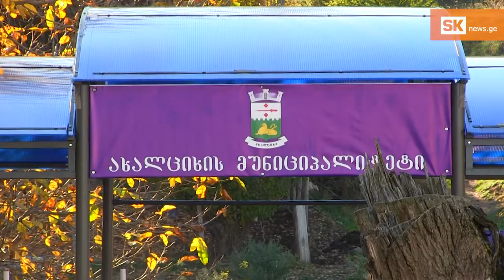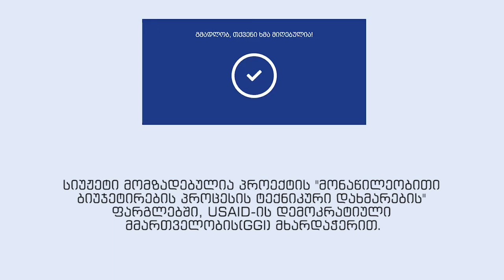სამოქალაქო ინიციატივებისთვის ხმის მიცემის ეტაპი სრულდება [ვიდეო] ®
პროექტი „დაგეგმე შენი ბიუჯეტის“ ფარგლებში, ხმის მიცემის ეტაპზე 19 იდეა გადავიდა. ახალციხის მუნიციპალიტეტში მცხოვრებ მოქალაქეებს შესაძლებლობა აქვთ მხარი დაუჭირონ მათთვის სასურველ საპროექტო წინადადებას, 2021 წლის 31 ოქტომბრის ჩათვლით.  იდეა, რომელიც მიიღებს მოსახლეობის ყველაზე დიდი მხარდაჭერას, დაფინანსდება 2022 წლის ახალციხის მუნიციპალიტეტის ბიუჯეტიდან.